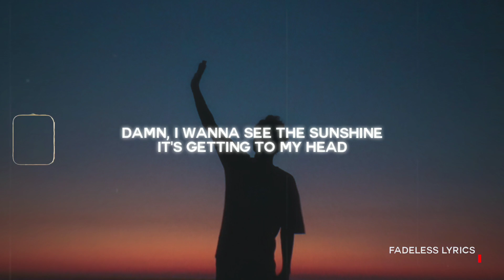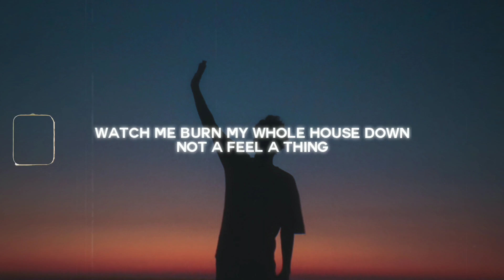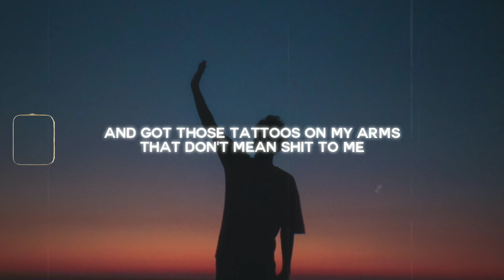Unknown Brain & Kyle Reynolds - I'm Sorry Mom ( Lyrics )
□ Song : I'm Sorry Mom
□ Artists : Unknown Brain & Kyle Reynolds

□  Track: Unknown Brain & Kyle Reynolds - I'm Sorry Mom

         » [ I'm Sorry Mom ] «

0:30 ─〇 3:15

⠀ ⠀       ⇄   ◃◃   ⅠⅠ   ▹▹   ↻

□ ＬＹＲＩＣＳ □

I've been up for three nights
My eyes are bloodshot red
Damn, I wanna see the sunshine
It's getting to my head

One look in the mirror, don't like what I find
I know that somewhere in there there's a good guy
But he runs away at midnight
(But he runs away)

I'm sorry that I stole your car
And got those tattoos on my arms that don't mean shit to me
Maybe you should pull the alarm
So I don't take it way too far, die before I'm twenty three
I'm sorry mom

I'm sorry mom
I'm sorry mom

My siblings are perfect and I wish I were the same
Making bad decisions, it should be my middle namе
I love playing with fire, it's my favorite ah
Watch mе burn my whole house down, not a feel a thing

I'm sorry mom

I'm sorry mom
I'm sorry mom

Well, this is what happens when I'm out of my medicine
There's collateral damage, I gotta go

I'm sorry mom

I'm sorry mom
I'm sorry mom
I'm sorry mom
I'm sorry mom

▷ Ignore ⌗Tags:

Unknown Brain & Kyle Reynolds - I'm Sorry Mom Song
Unknown Brain & Kyle Reynolds - I'm Sorry Mom Song Lyric
Unknown Brain & Kyle Reynolds - I'm Sorry Mom Song Lyrics

□ If you are the owner of any content that has been uploaded on this channel and you want to remove.
Please contact and i will resolve the issue immediately. :)